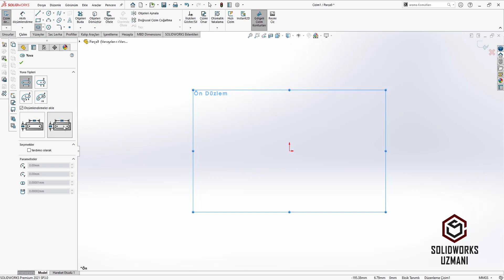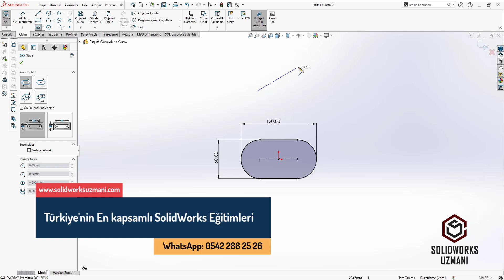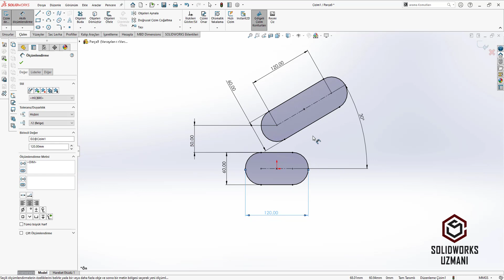Solidworks eğitimi istanbul , Solidworks Kursu Online , 012 SolidWorks 2021 Düz Yuva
SolidWorks Temel Seviye komutları olan Çizim komutları içinde bulunan SolidWorks Düz Yuva ile ilgili bilgileri eğitim videomuzda detaylı olarak anlatılmıştır.

Aklınıza takılan yada sormak istediğiniz bir şey olursa Yorum Ekle Alanından bize yazabilirsiniz. 24 saat içinde cevaplamaya özen göstereceğiz.

SolidWorks Kursu ve SolidWorks Eğitimi ile ilgili öğrenmek istediğiniz herşeyi adresinde bulabilirsiniz. Eğitim videolarımızı SolidWorks Eğitmeni Ural ÇELİK tarafından hazırlamıştır.